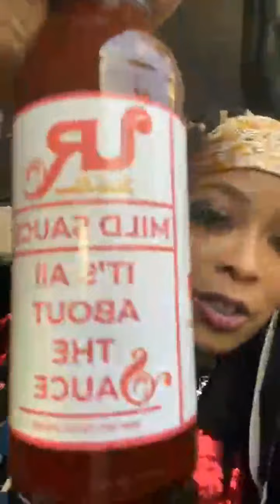Dabrat stop by her Grandma's house in West Chicago where she grew up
recently DA brat stop by her grandmother's house in West Chicago she had a lot of good memories even some neighbors came out to greet her